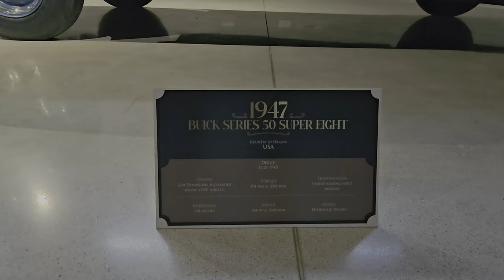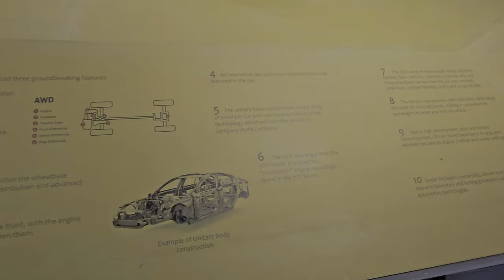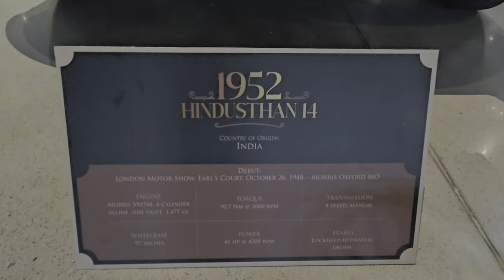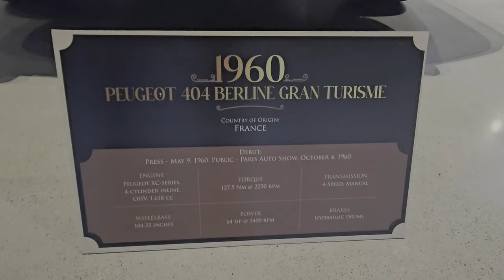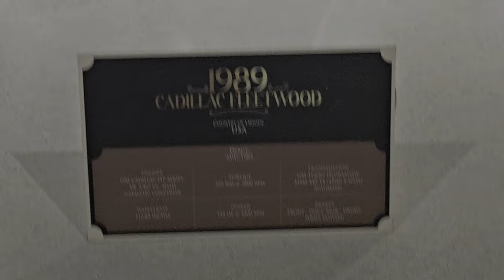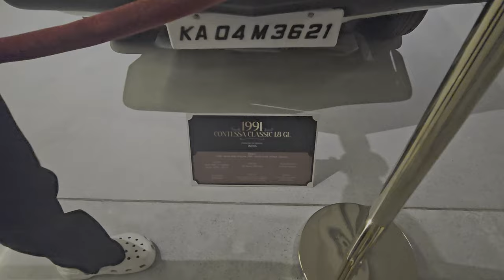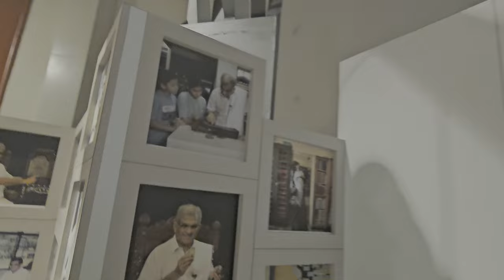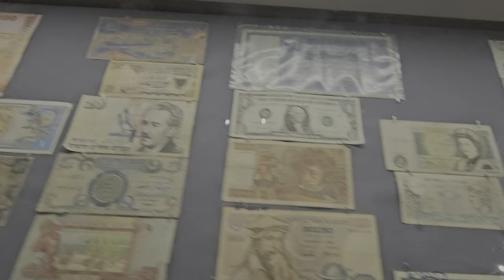NOW OPEN!!!!!!!|ಕರ್ನಾಟಕದ ಹೆಮ್ಮೆ |Good news for Bangalore mysore highway travellers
Payana vintage car museum, Shrirangapattana @payanamuseum a new much needed pit stop for Mysuru - Bengaluru travellers. Vintage cars can be seen here. Not only museum a lot more can be seen here:
- Drive thru restaurant
- Open air theatre
- Cafeteria
- Food court
- Urban park
Has finally opened.
- Parking for 2 wheelers, cars and buses.
- Electrical charging points.

5 kilometers from Mysuru's Columbia Asia(Manipal) hospital, near Poojari fishland, opposite to Hallimane hotel and Bharat Benz.
Ticket prize ₹50 per person and children below 12 years can enter for free.
Do visit. Refer Google Maps for the exact location.